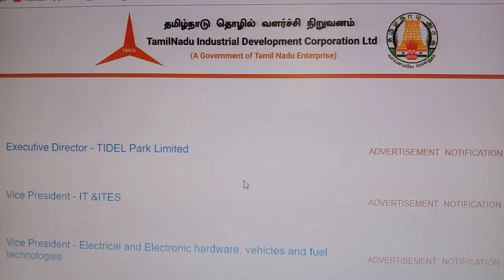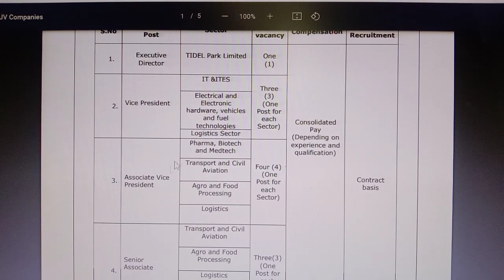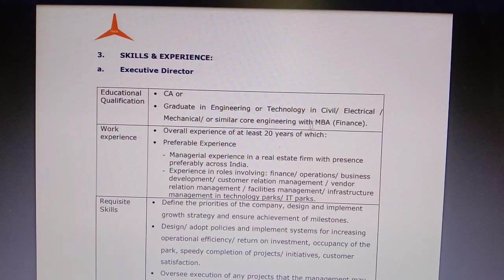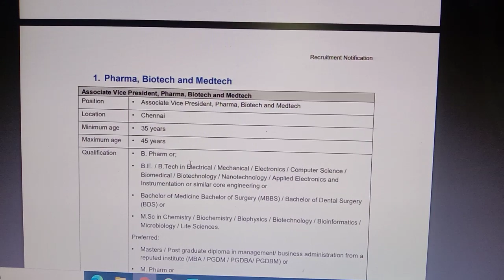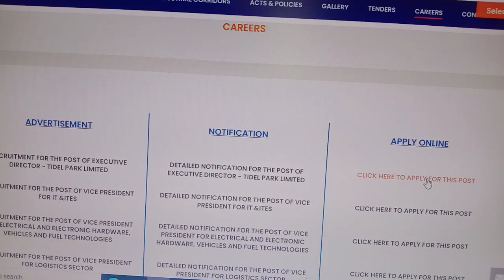தமிழ்நாடு தொழில் வளர்ச்சி நிறுவனத்தில் வேலை 2022 | Government jobs 2022 in tamilnadu | Arasuvelai